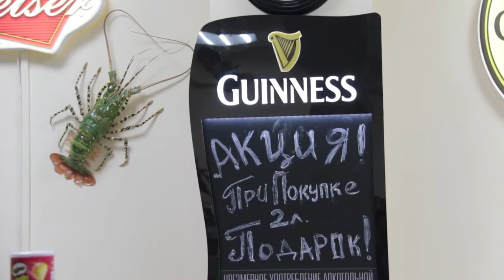Вступил в силу закон о реализации алкоголя в многоквартирных домах